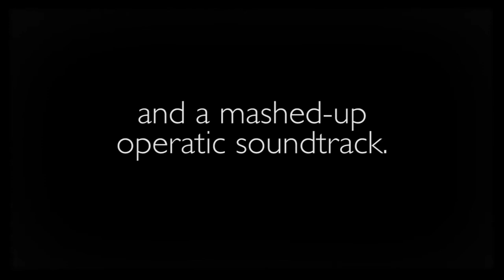"La Jamborelli," an operatic look at dunking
Dunking as operatic art? Can do. Maine high school all stars competing at SMCC become "La Jamborelli" in slow motion. Dunk competitors: Milani Hicks, Sean Jany, Kevin Barrett and Nick Thibeault (2015), plus Eliot Spiers, Labson Abwoch and Dave Breunig (2013).